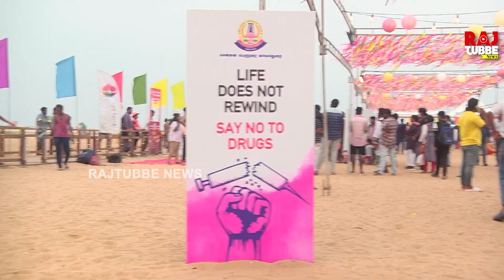வீரத்தை காட்டாதீர்கள்...இளைஞர்களுக்கு நடிகர் கார்த்தி அறிவுரை..! ACTOR KARTHI SPEECH